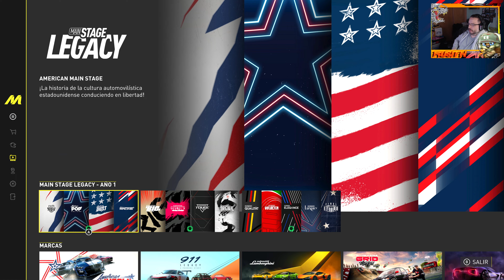🌴🏁The Crew Motorfest Season 3 I Parte 6 I Gameplay Español I PC I 4k ubisoftpartner ad🏁🌴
Gameplay Español

Explora un mundo abierto lleno de vida en Hawái
The Crew Motorfest se ha instalado en uno de los lugares más hermosos de la Tierra: la isla de O'ahu, en Hawái. Participa en carreras callejeras por la bulliciosa ciudad de Honolulu, conduce por las laderas cubiertas de ceniza de volcán o domina los derrapes en los circuitos.

Celebra todos los aspectos de la cultura automovilística
¡Disfruta de una amplia variedad de emocionantes actividades de conducción y elige cómo quieres divertirte con tus vehículos! Descubre las playlists y sumérgete en campañas temáticas en las que descubrirás los universos más fascinantes de la cultura automovilística, como el de los muscle cars norteamericanos, las carreras callejeras al estilo japonés y los vehículos legendarios del pasado.

Colecciona los coches más legendarios
¡Compite en intensas carreras, presume de estilo, colecciona coches emblemáticos y mucho más! Domina cada desafío de conducción y construye tu colección con los vehículos más legendarios jamás creados.